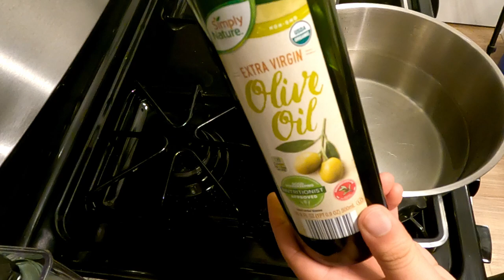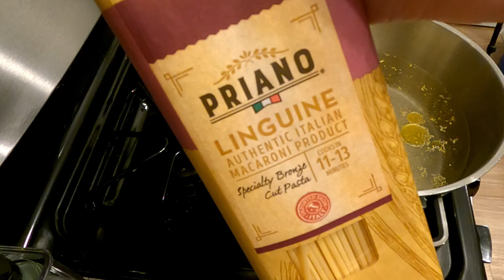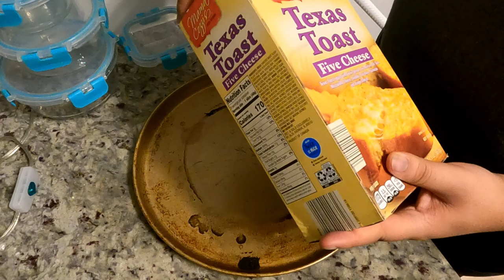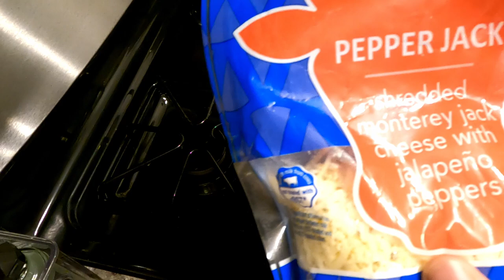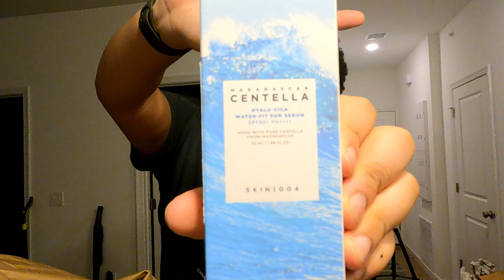Living Alone Vlog: Friday Night Dinner + Amazon Haul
Hey y'all, in today's video we are going to be making Friday night's dinner and unboxing some Amazon finds. Sit back and enjoy the video.